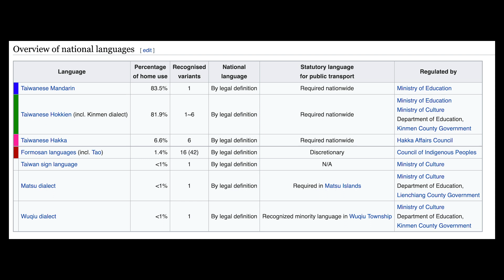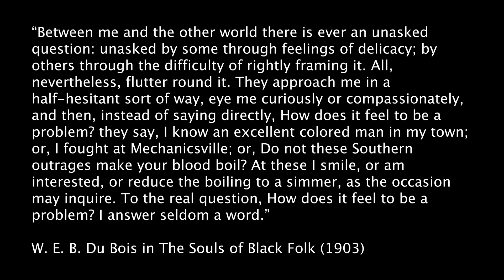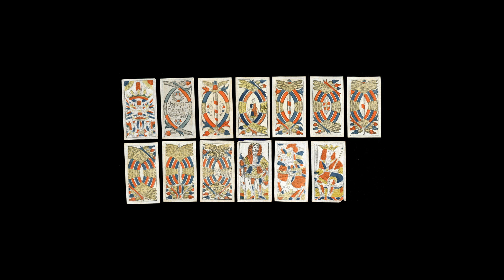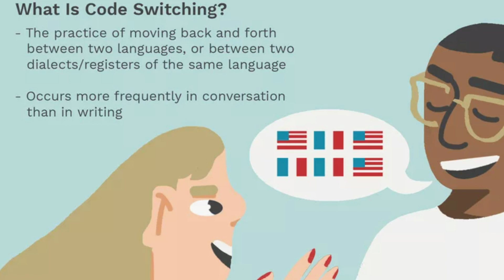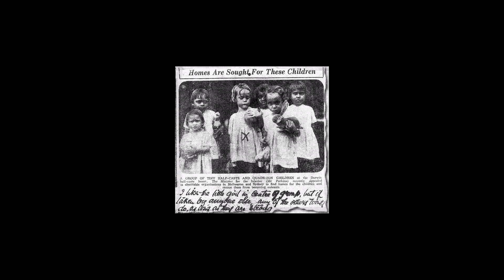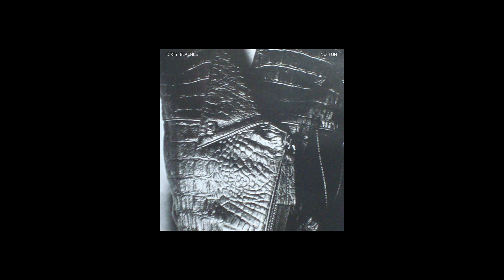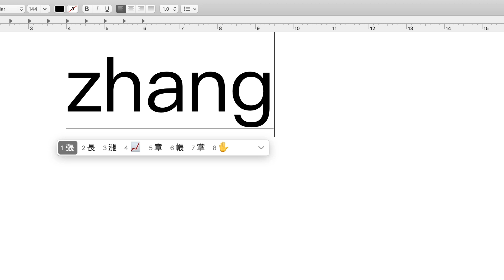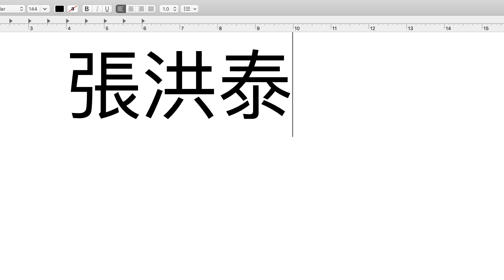#38 Alex Zhang Hungtai 張洪泰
I call up Alex Zhang Hungtai during the summer of 2021.

TIMESTAMPS
0:00   ⏩  Origins & Identity
1:04   ⏩  August At Akiko's and Purgatory
4:18   ⏩  Music Journey
5:44   ⏩  History, Diaspora and W.E.B. Du Bois
10:16 ⏩  10 of Swords
11:53 ⏩  Symbolism of Home & Spirituality
21:24 ⏩  Reflections on Colonialism and Taiwan
27:39 ⏩  Exploration of music, time and martial arts
36:19 ⏩  BDSM, Germany, sexuality and stigma
38:56 ⏩  A picture of the future
40:31 ⏩  Dreams, death and consciousness
52:52 ⏩  On speaking Chinese